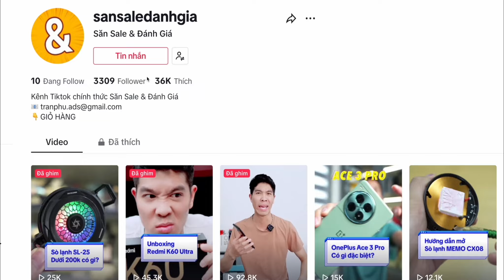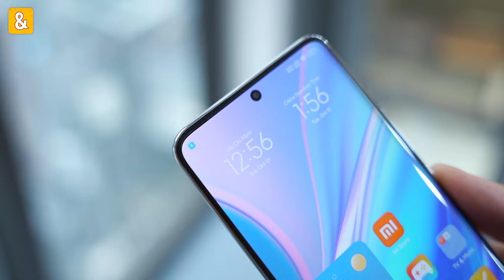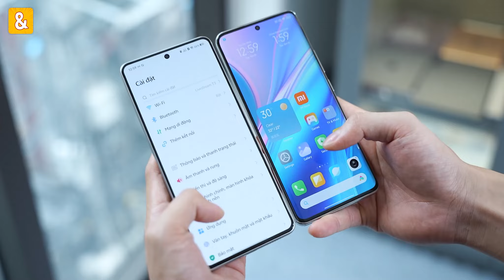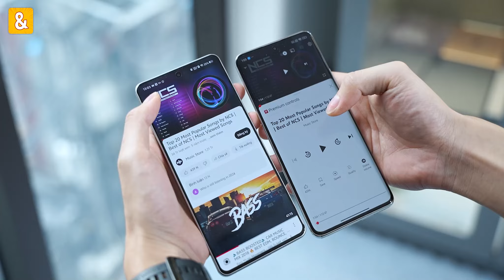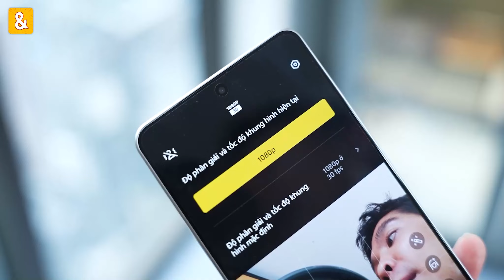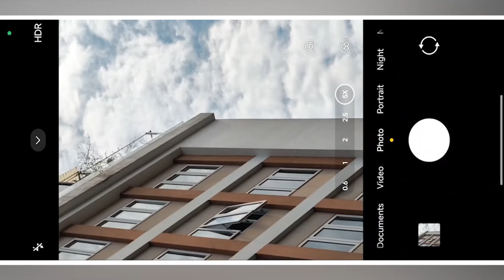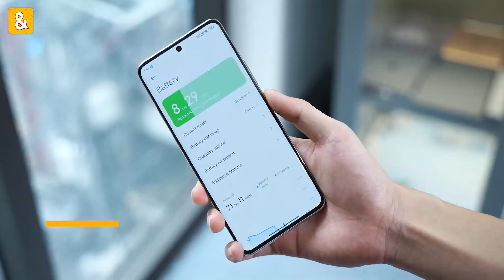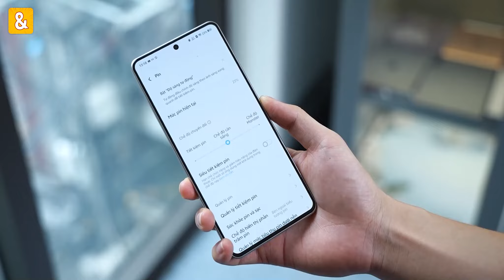So sánh iQOO Z9 Turbo Plus và Xiaomi Redmi Note 14 Pro Plus: Quá dễ chọn ở kèo này :))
GIÁ CHÍNH THỨC ĐƯỢC CẬP NHẬT LIÊN TỤC, AE CLICK VÀO CHECK CHO CHUẨN NHÉ:

AE có thể tua đến mục muốn xem nhé:
0:00 So sánh iQOO Z9 Turbo Plus và Xiaomi Redmi Note 14 Pro Plus: Quá dễ chọn ở kèo này :))
0:45 Thiết Kế Xiaomi Redmi Note 14 Pro+ vs iQOO Z9 Turbo Plus
3:18 Màn Hình Xiaomi Redmi Note 14 Pro+ vs iQOO Z9 Turbo Plus
4:53 Loa Redmi Xiaomi Note 14 Pro+ vs iQOO Z9 Turbo Plus
5:58 Hiệu Năng Xiaomi Redmi Note 14 Pro+ vs iQOO Z9 Turbo Plus
7:22 Camera Xiaomi Redmi Note 14 Pro+ vs iQOO Z9 Turbo Plus
11:36 Pin Xiaomi Redmi Note 14 Pro+ vs iQOO Z9 Turbo Plus